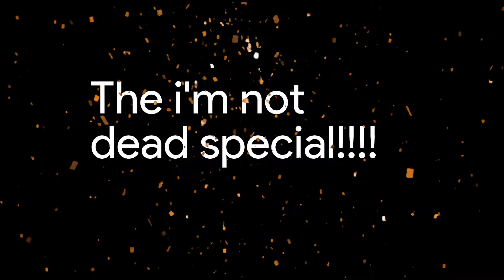THE I'M NOT DEAD SPECIAL!!!!